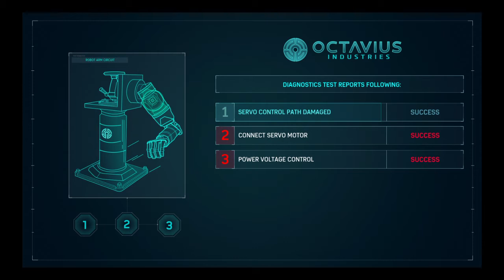I have abs???!!!